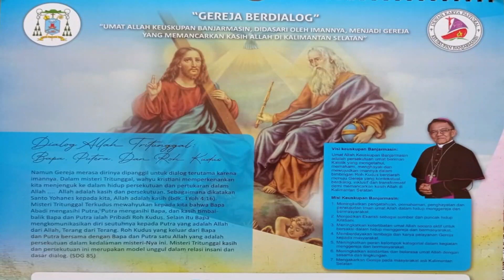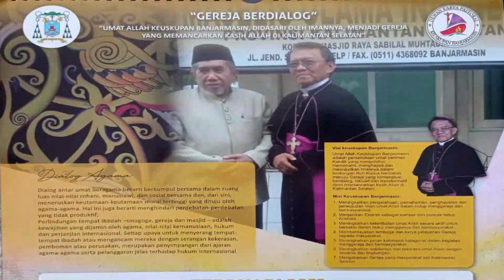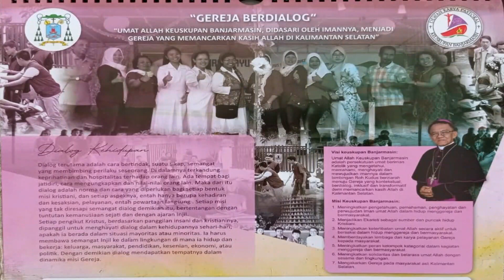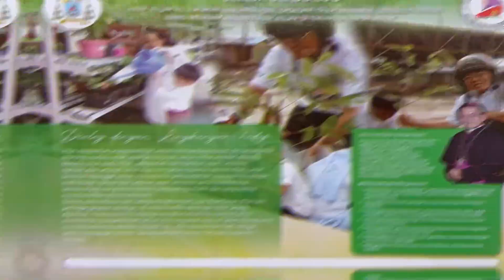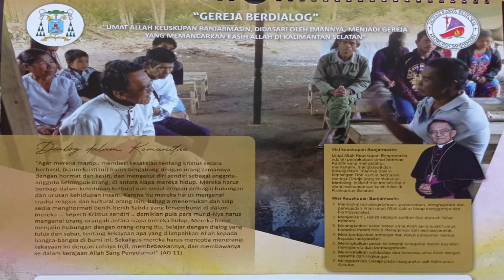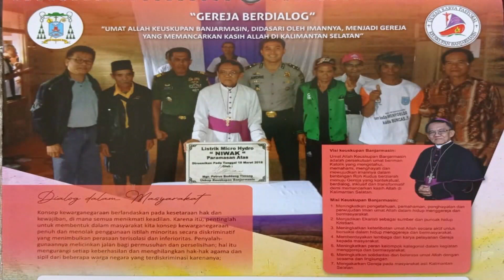SELAMAT MEMASUKI TAHUN LITURGI BARU